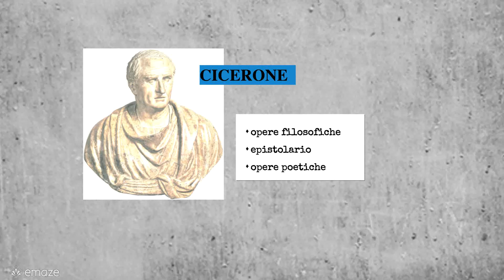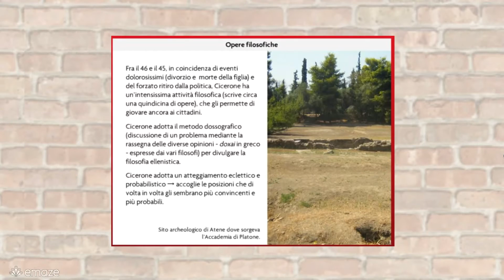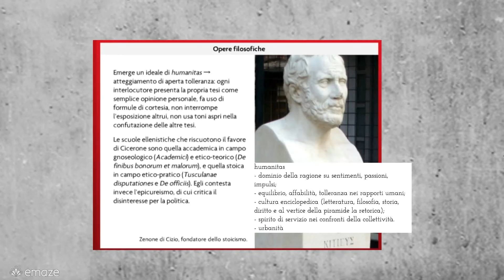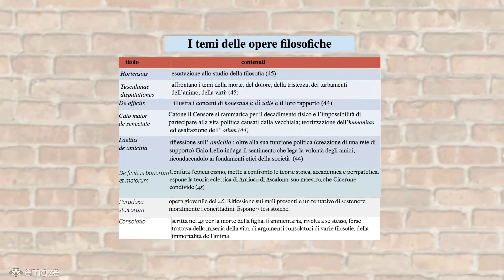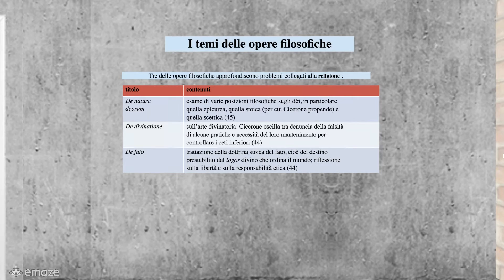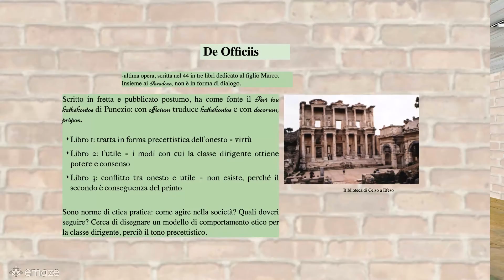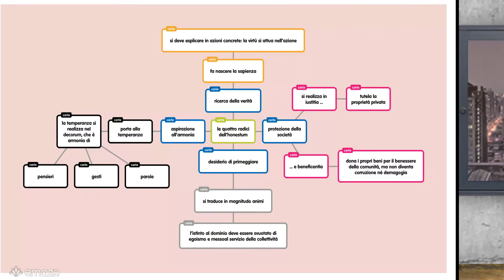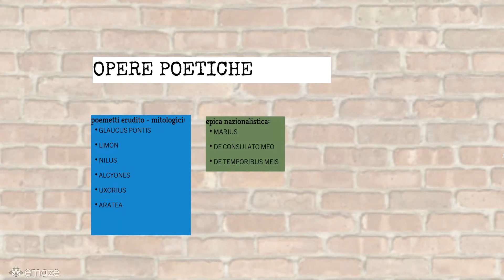Cicerone opere filosofiche e epistolario